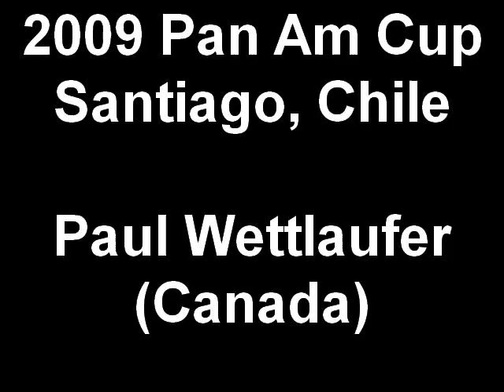2009-0315-CAN-Paul_Wettlaufer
2009 Pan American Cup (field hockey) - Santiago, Chile - 15 March 2009 - Canada vs. USA (final) - Paul Wettlaufer (Canada)